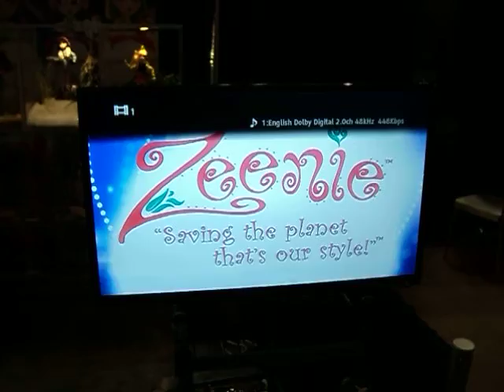Zeenie Dolls Trailer: Earth (Saving) Girls Are Easy (To Like)...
Interesting new line of eco-friendly girls dolls from the show floor. Made from non-PVC recycled materials (even their outfits) but they look much better than you'd expect and the build quality is quite nice.

Profits from the sales go to the WWF (World Wildlife Fund, silly), so it's like you get your kid something cool and feel good about it.

You probably can't hear the music from the trailer, but it's catchy in a "I can't get that tune out of my head!" sort of way. Take that as you will...